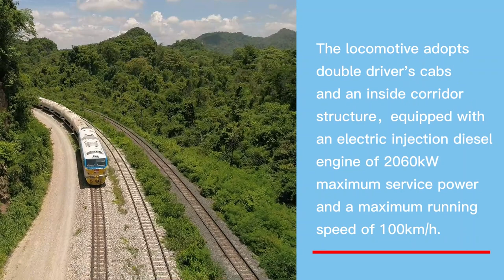CRRC ZIYANG-SDA4 INTRODUCION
SDA4 AC-DC-AC electric transmission diesel locomotive is used for mainline passenger and freight transportation on narrow gauge railway, which has been exported to Thailand. The locomotive adopts double driver's cabs and an inside corridor structure，equipped with an electric injection diesel engine of 2060kW maximum service power and a maximum running speed of 100km/h.